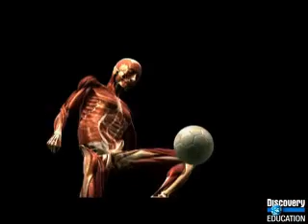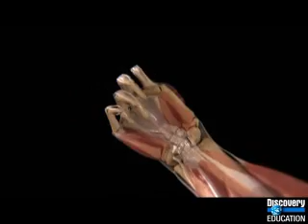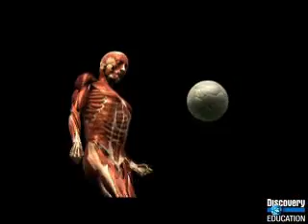Muscle Memory Learning in Your Sleep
When the body enters REM sleep, the brain consolidates memories from the previous day. Athletic training requires plenty of sleep so that neurons in the brain can strengthen the connections that cause finite muscle movement and "muscle memory."

Dangerous Films Ltd., 2008. Video Segment. 5 May 2010.